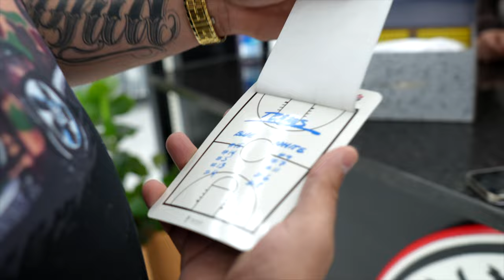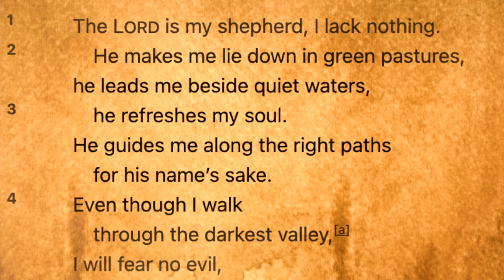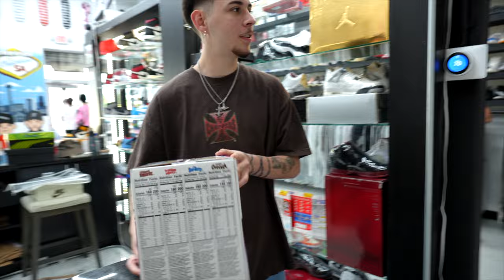Customer Says These Shoes Are FAKE….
Catch the vibes with us at CDSA. What we buy, what we sell & how we just have fun doing what we love! Customer interactions are shown and live negotiations.

WHERE WE ARE LOCATED:
Countdown SA
11185 Westwood Loop
Unit 105

•Filmed & shot by: Marques Boyd
•Edited & published by: Steven Rey